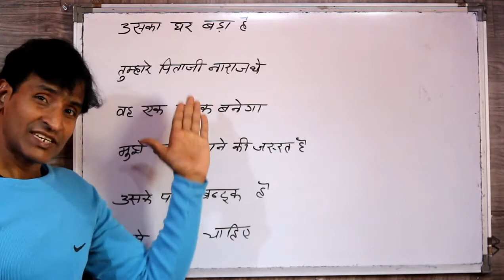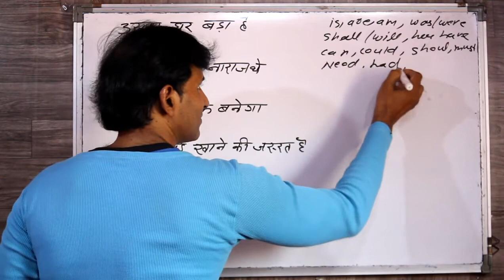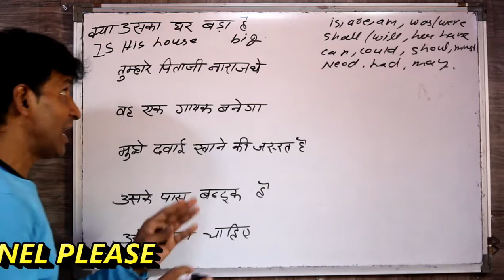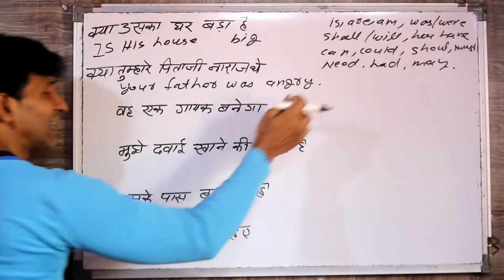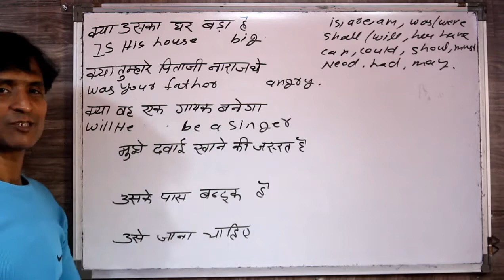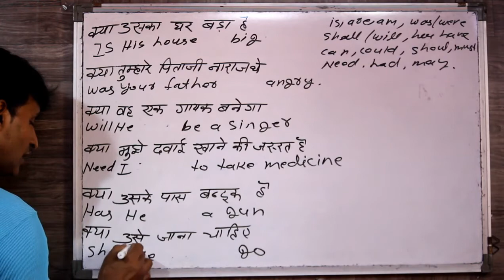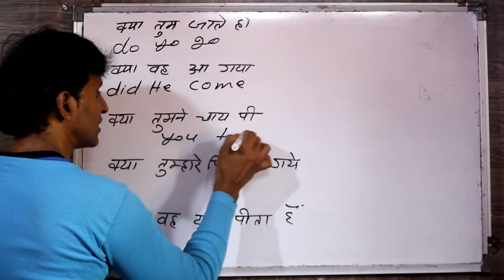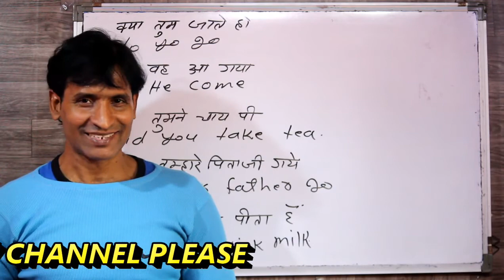CLASS 249 किसी भी sentence का INTERROGATIVE बनाना सीखे और इंग्लिश बोलना सीखे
dosto ye hamara education channel hai jisme english asaani se sikhne ke tarike bataye jaate hai aur hamara har video step by step hota bilkul ek real class ki tarah dosto agar aapko achha lage toh like karna share karna comment karna aur mere channel ko subscribe kar dena agar aap english sikhna chahte hai toh deva english spoken class ka regular video dekhiye ENGLISH SIKHNE KA SABSE ASAN TARIKA english kaise sikhe hindi se english kaise sikhe